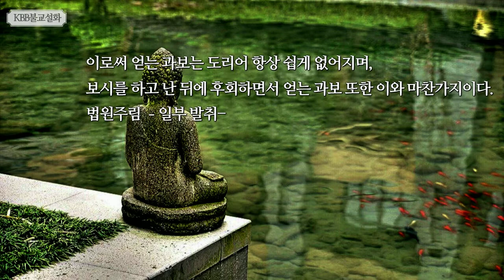불교설화 - 사탕수수에 사탕수수 즙을 부은 비유